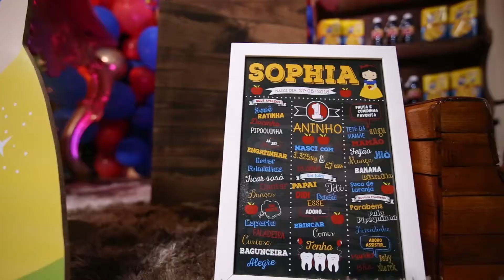Festa Branca de Neve 1 ano Sophia